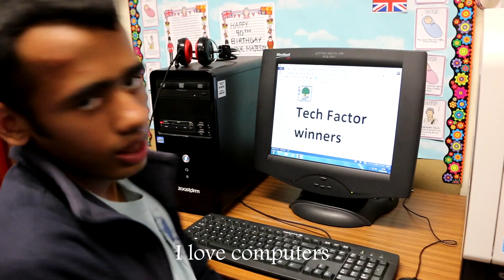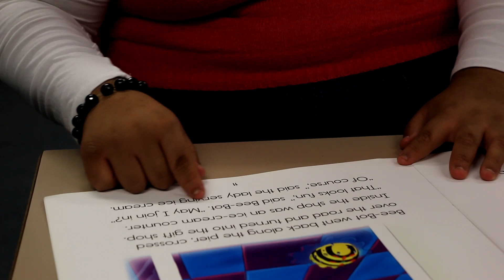BT Tech Factor competition entry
Our entry video to BT's Tech Factor competition to win £10,000 to pay for Virtual Reality equipment for the school.